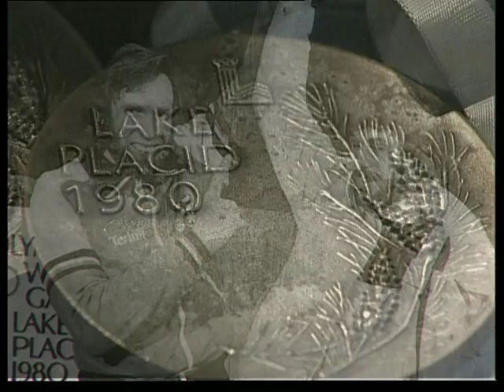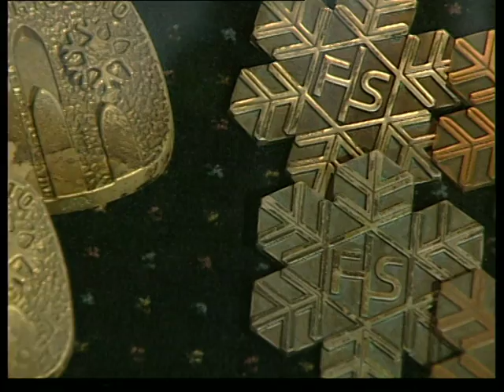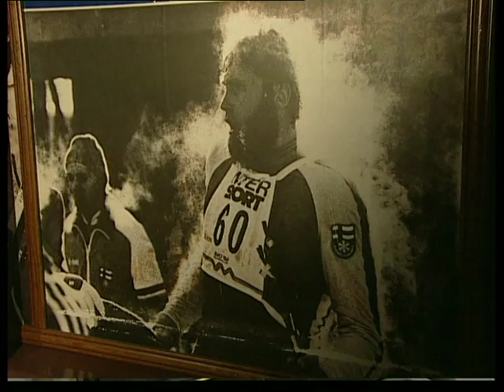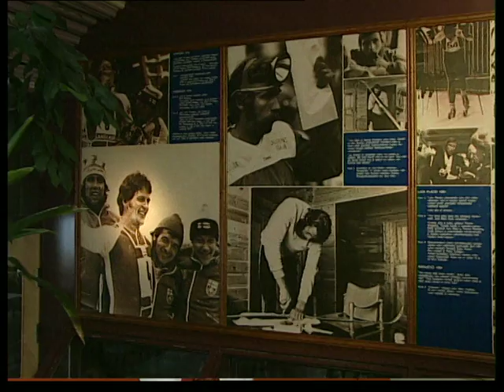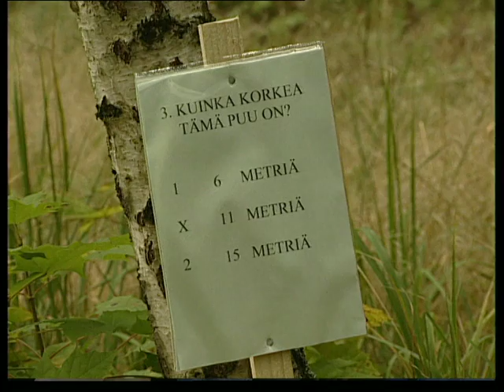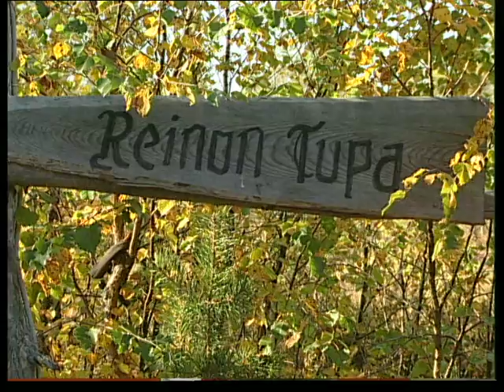Dokumentti: Juha Mieto – Kurikan jätti | ARKISTOJEN AARTEITA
Hiihtolegenda Juha Mieto muistetaan sadasosasekunnin tappiosta Thomas Wassbergille Lake Placidin olympialaisissa vuonna 1980. Eteläpohjalainen urheilija jäi monien mieleen myös siitä, kun hän hiihti perinteisillä puusuksilla, kun vastustajat olivat siirtyneet jo lasikuitusuksiin.

Pitkän linjan urheilutoimittaja Mauri Nurmi tapasi Miedon tämän 50-vuotispäivien kunniaksi. Dokumentti Juha Mieto – Kurikan jätti on ensiesitetty vuonna 1999. Mietaan lisäksi ohjelmassa kuullaan olympiavoittaja Arto Koivistoa, pesäpallolegenda Kari Kalliota ja MicroMedian hallituksen puheenjohtajaa Esko Reinonpoika Alankoa. He pohtivat muun muassa pohjalaisuuden vaikutusta Miedon uraan.

Dokumentti on osa Mistake Median Arkistojen aarteet -sarjaa, jota julkaistaan tällä kanavalla vuoden mittaan.